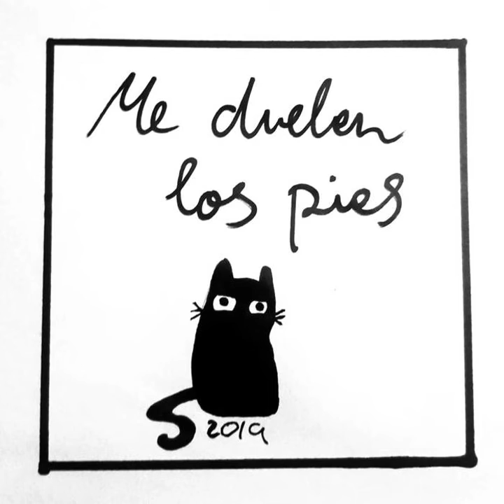Me Duelen los Pies - demo (emoviolence/screamo/noisecore 2018 full EP)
1.Peso Muerto - 0:46

2.Gwendal - 0:26

3.Anastasia - 0:59

4.No Pack - 0:19

5 Bulbos En Flor - 1:14

6.Machote - 0:19